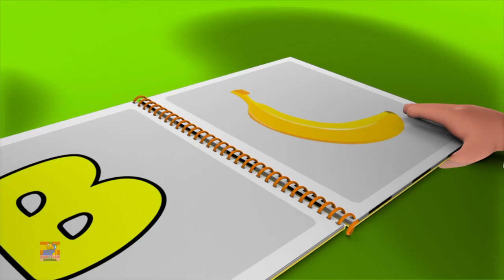Ruedas en el bus + Más Canciones infantiles y Canciones para niños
Bob The Train es el hogar de varias canciones infantiles populares que educan y entretienen a los niños pequeños. Nuestros videos imparten valores familiares y fomentan hábitos saludables. Los padres se darán cuenta de que este es el destino ideal no solo para adquirir conocimientos y habilidades de pensamiento, sino también para desarrollar la imaginación y la creatividad.